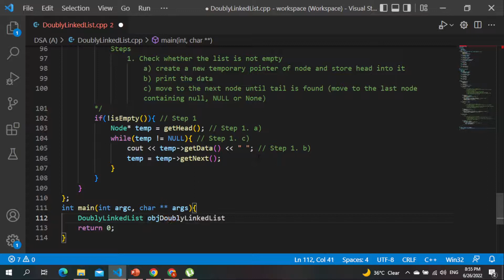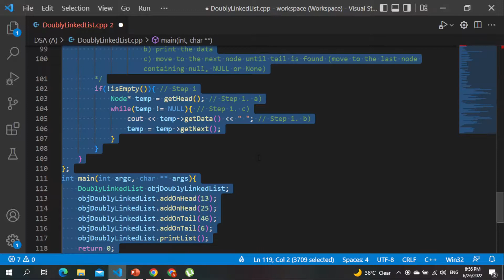[C++ Example] Lecture 21a - Printing all the values in DoublyLinkedList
For Lecture Notes: